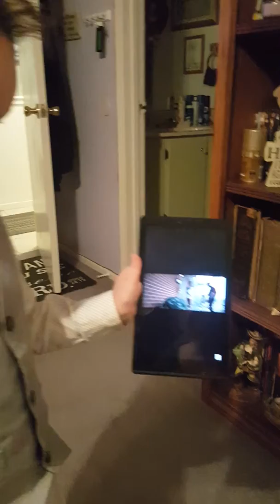Alex singing stressed out